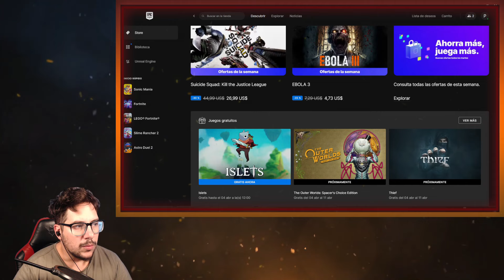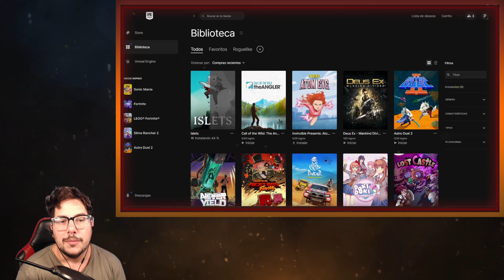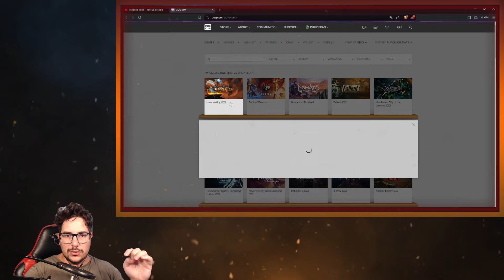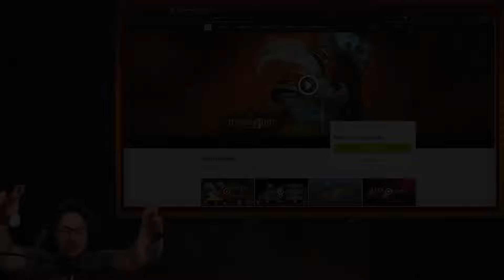DOS JUEGOS GRATIS! Uno por poco tiempo! ⏰⏰ + Islets GAMEPLAY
Islets GRATIS! JUGAMOS a este Metroidvania con mucho sentimiento Hollow Knight, y ademas canjeamos Hamerting, un gestor de minas enanas en gog!

- Con un GRACIAS❤️$ desde cualquier video del canal
- Con el Codigo de CREADOR: PHILDERAN en la tienda de EPIC GAMES STORE
Tambien podes COMPRAR MAS BARATO!!! en estas WEBS!